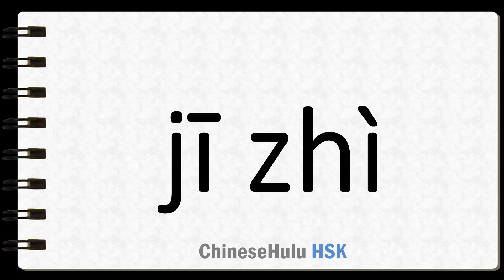How to Say resourceful in HSK Chinese